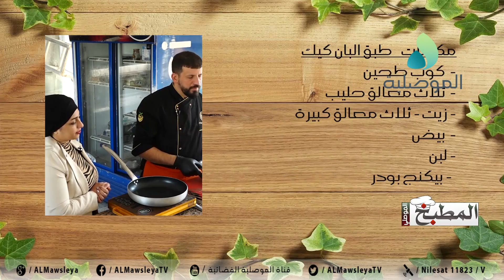المطبخ الموصلي ـ البان كيك